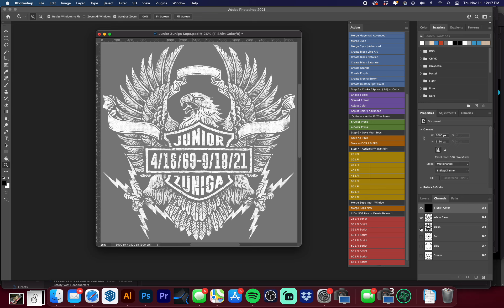ActionSeps™ Short Sneak Peak Demo Simulated Spot Process for Screen Printing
Rather than CMYK, I would do Simulated Spot Process for Screen Printing. An example video for those debating CMYK vs Simulated Spot Process using ActionSeps™

Payments as LOW as $130 a Month, 0% Financing with Approved Credit, Plus $100.00 off Single or $250.00 off ANY Multi-Head with Our Link!!!